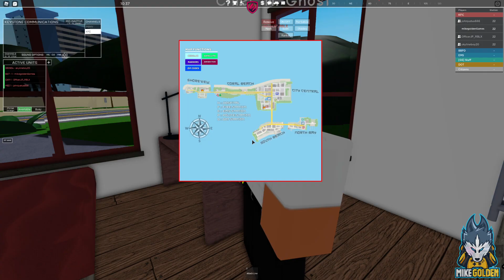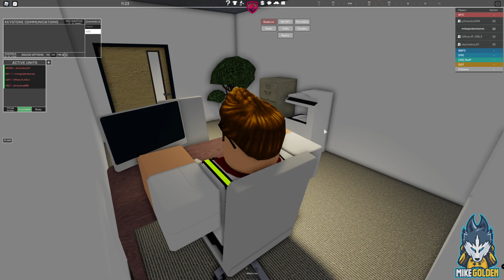Taking Command | Roblox First Responders: Coastal Heat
Roblox Betta Beach Fire Department Episode 4.  In this episode we are stationed at the Coral Beach Fire Station, like in the previous episode.  We take command for this patrol.  John wakes us up with the horn on his truck.  The chief then calls us into his office.  The chief wants to help give us some tips as today is our first time running command.  The first fire we respond to is for a Super Market.  We must go on the roof to put the fire out.  We then return to the station and do some computer work.  After that we show John how to fill up his truck at the fire hydrant.  Next we drive across the street and get some stuff at the gas station.  Once we return to the station we get a fire alarm at the Grocery Store in town.  While fight the grocery store fire, the Lenny's has a fire alarm too!

mikegolden Games on Twitch! -